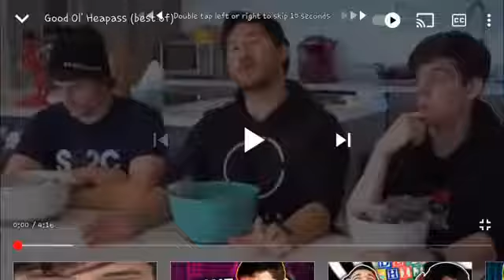December 12, 2020